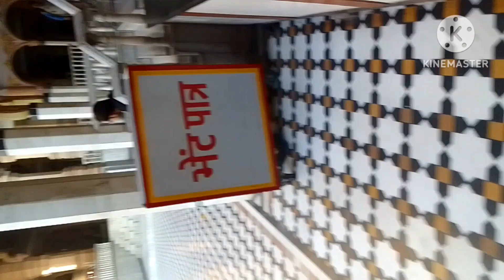Delhi ka Chhatarpur temple || by Ms Vloges 🙏❤️